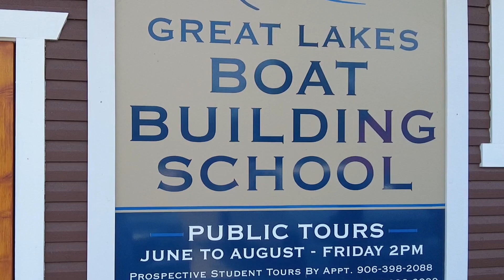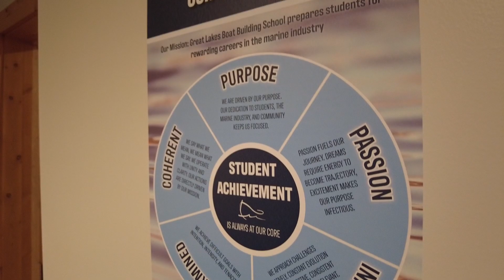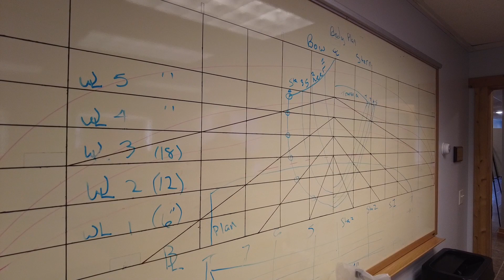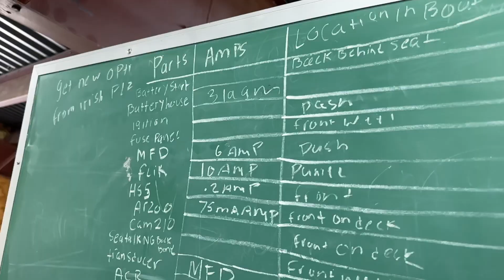Is this Wooden Boat Building Heaven?? | The Great Lakes Boat Building School (Ep39)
The Great Lakes Boat Building School (GBBL) is one of four wooden boat building schools in the United States, and the only boat building school located in the Great Lakes Region. The school is located in Cedarville, Michigan in the Michigan Upper Peninsula. GBBL offers two educational 12 month educational tracks: Comprehensive Boat Building and Marine Services Technology. This episode I visit the school and explore wooden boat building education. If there was Heaven for a wooden boat building, this has to be it.

Great Lakes Wooden Boat Building School

Welcome to my boat building channel! This is my trawler restoration of an Albin 27 pocket trawler. Every couple of weeks I post a boat building or boat repair video to document various boat projects, sailboat restorations, or boat repairs.